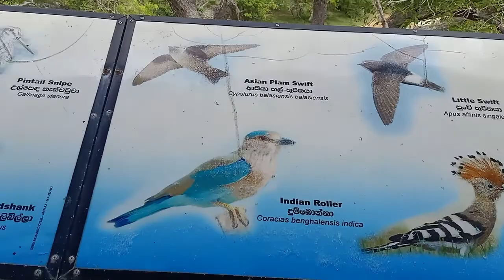sky view in kumana national park Sri Lanka | Sri Lanka tourism | family trip in Sri Lanka